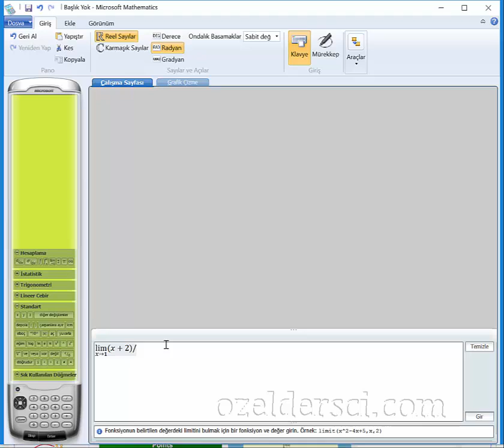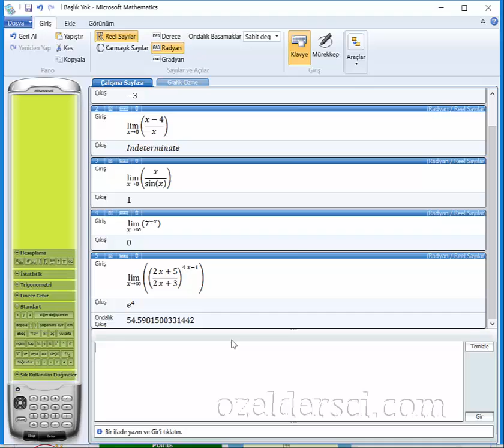Microsoft mahthematics programında limit hesaplama